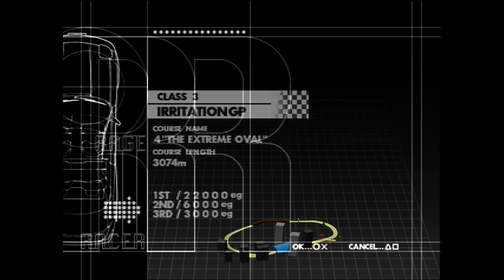Rage Racer - Extra Class 3 (Irritation GP) playthrough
I don't have much to say than The Extreme Oval is way harder on reverse all because the first turn/corner is a nightmare; it is sudden, sharp and "backmarker" cars can really ruin your race.

Recorded via Retroarch (Beetle PS1 HW Core) by using the original PAL copy which I own. Also used PGXP, which makes textures look way more stable.